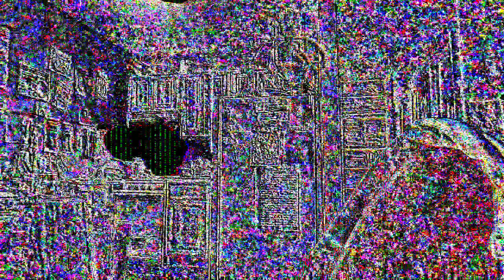[EPILEPSY WARNING] Movie 23 05 23 20h11m10s *Photosensitivity Warning*